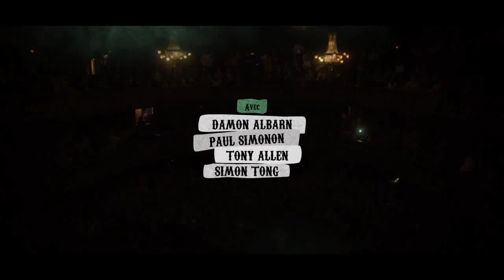The Good, The Bad And The Queen - Merrie Land (Live at Le Trianon, Paris 2019)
The Good, The Bad And The Queen - 02. Merrie Land (Merrie Land, 2018)

Bass – Paul Simonon
Bassoon – Gareth Humphreys
Cello – Isabelle Dunn
Cor Anglais, Oboe – Kate St. John
Drums – Tony Allen
Guitar – Simon Tong
Strings – The Demon Strings
Viola – Stella Page
Violin – Antonia Pagulatos, Kotono Sato
Vocals, Organ [Lowery Organ], Piano – Damon Albarn

If you're leaving please still say goodbye
And if you are leaving can you leave me my silver jubilee mug
My old flag
My dark woods
My sunrise

If you’re leaving can you please say goodbye
And if you are leaving can you leave your number
I'll pack my case
And get in a cab
And wave you goodbye

I'll drive in the early hours down to the sea
I’ll stand on the beach where the storms amplify
All the voices that I care for
And the ghosts I hold sacred

In this alignment that lasts for a day
There's nothing that I can do anyway, anyway

Hey

So rebuild the railways
Firm up all the roads
No one is leaving
Now this is your home
And the horses, the foxes, the sheep, and the cows
Bow down on their knees
To the fanfare of progress, it's always the same
We cheer on the clowns as they roll into town
But their faces look tired and sad to me
And carry the terrible things they've seen

All lost in a painting of a sky coloured oil
In this Merrie Land

You are my crows, my window rattlers
Perfumed valley criers
Oh the dark ponds of Merrie England
The deep space echoes
Get on your mo.
What did you say? Mobility (You can fly)
Get on your mobilised hooters... (to the moon)
Hooters... Haha
Mobilised Hooters... Haha
(one day)
Get hold of those mobilised hooters
They are half price

This is not rhetoric
It comes from my heart
I love this country
Daneland, I am your kin
You were the ones who work together
Put the money in the pockets
Of the few and their fortunes
Who crowd the school benches
And jeer at us all because they don't care about us
They are graceless and you shouldn't be with them
Because they are all disconnected and raised up in mansions
And two hundred plastic bags in a whale's stomach
So you turn to the trident
Are we green, are we pleasant?
We are not either of those, Father
We are a shaking wreck where nothing grows
Lost in the sky coloured oils of Merrie Land

You can fly to the moon
One day